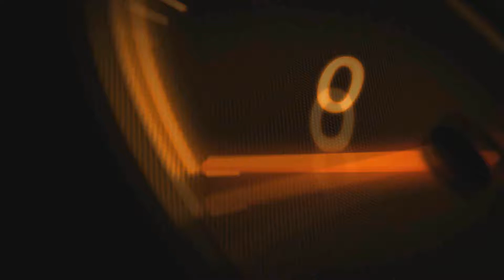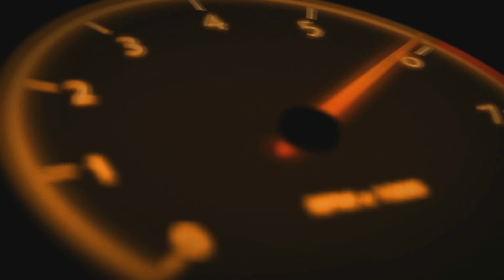Top ten states for tornadoes in USA. The 10 worst states for tornadoes in America.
Top 10 States for Tornadoes in America. Top Ten U.S. States with the Most Tornadoes
10. Kentucky
9. Missouri
8. Alabama
7. Michigan
6. Indiana
5. Tennessee
4. Ohio
3. Texas
2. Georgia
1. Illinois